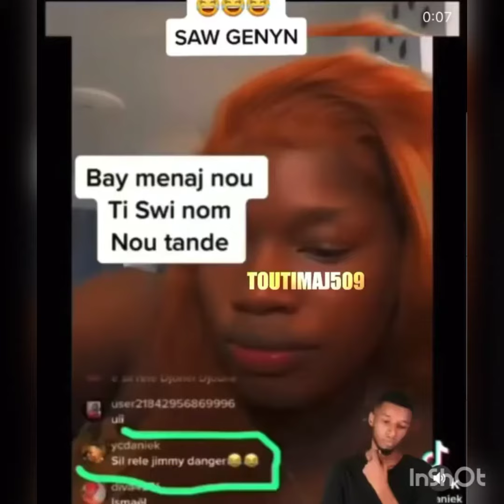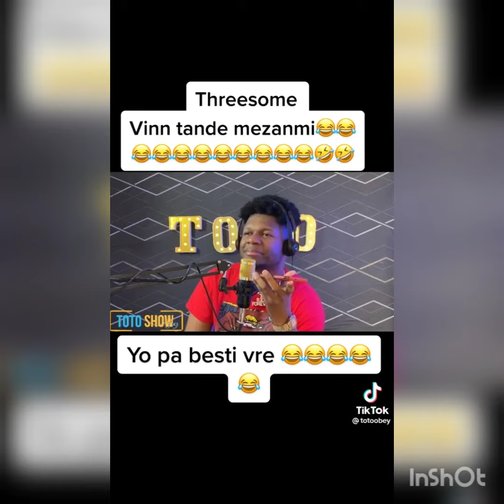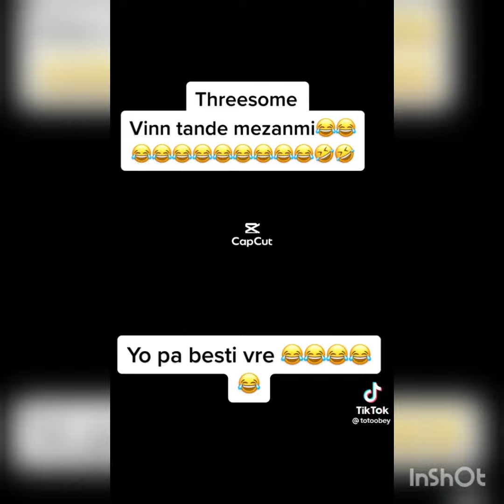djouly kap pran Lang lidi tout medam cinema yo se fanm li ? li konn koupe medam yo vinn tande zen an